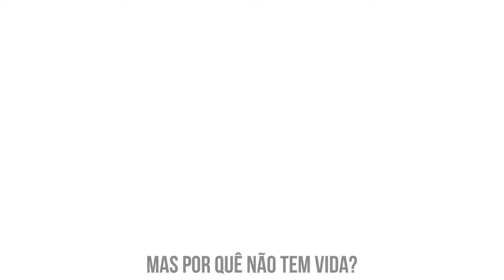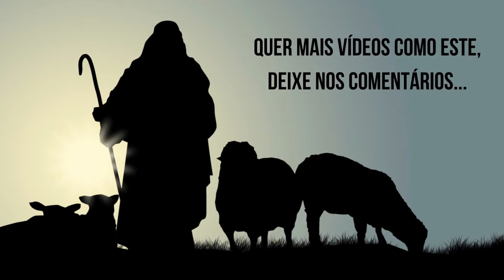SODOMA E GOMORRA - Ainda tem evidências de enxofre hoje? Por que foram destruídas essas cidades?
Hoje em dia, quando ouvimos falar em “Sodoma” e “Gomorra”, pensamos na ira de Deus, quando fogo e enxofre caíram dos céus e devastaram a cidade e a mulher de Ló que virou sal.
Hoje não vamos falar da mulher de Ló, mas vamos falar da cidade que até hoje tem enxofre... Como essas duas cidades foram destruídas? E o mais importante: Por que Deus tomou a decisão de destruí-las?..."o clamor de Sodoma e Gomorra se multiplicou demasiadamente, e o seu pecado se agravou de maneira extraordinária". Gênesis 18:20.
Abraão intercede consecutivas vezes pelo povo sodomita, e Deus ao final lhe responde se houvesse em Sodoma dez pessoas justas, a cidade não seria destruída -- o raciocínio simples: não havia ali nem dez pessoas que justificassem a não destruição da cidade.
Complicado né...

Clique no 🔔 sininho para não perder nenhum vídeo.
Sua presença é muito importante para nós!

🏆Itens Relacionados: sodoma e gomorra, pecados de sodoma, ira de Deus, ira de Deus nas cidades do pecado, sodoma, gomorra, pecados

As informações e sugestões contidas em nosso CANAL têm caráter meramente informativo. NÃO substituem o aconselhamento e acompanhamentos de médicos, nutricionistas, psicólogos, profissionais e outros especialistas."

Sobre o canal Curiosidades de A a Z:
A busca por conhecimento faz parte da natureza humana, mesmo com a tecnologia avançando, isso não significa que o desejo por descobrir coisas novas desapareceu ou sumiu.
Nosso canal pretende trazer pra vocês vídeos informativos sobre curiosidades no mundo, ciência, história, vida... Informações sobre diversos assuntos.